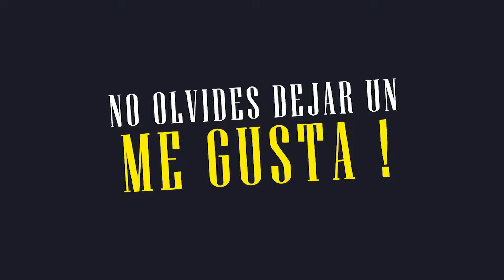FREE 2.5D Intro #774 | After Effects Template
Velosofy is a free template marketplace that collects and promotes the best free templates out there!